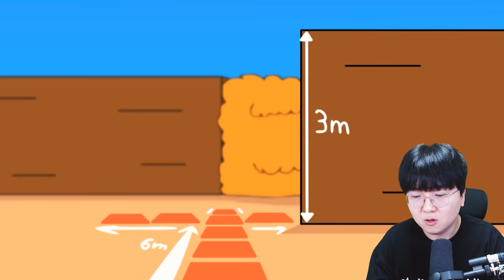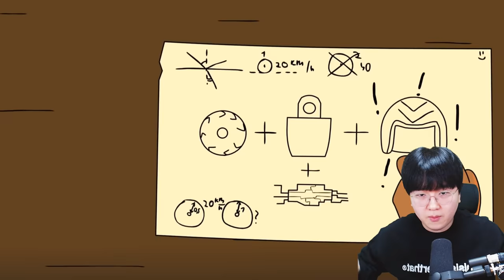스튜는 사실 리코였다?!! ㄷㄷㄷ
편집 : 코쁘

1. 빠놀이(등수놀이) X
2. 욕설 X
3. 상대방 까내리기. 기분 상하게 하는 말들 X
4. 친목질 X - ex) 댓글로 서로 대화, 개인정보 및 신상 물어보기 등등